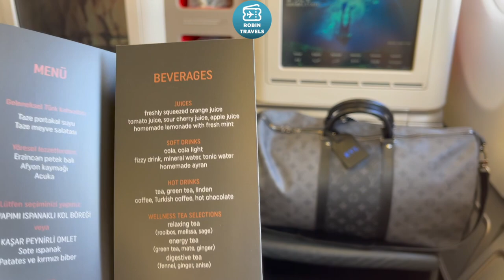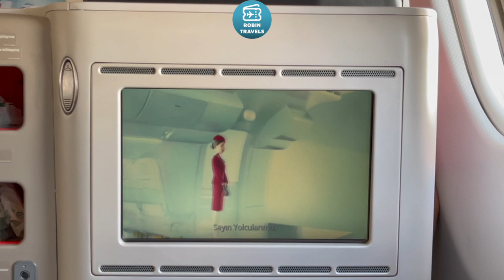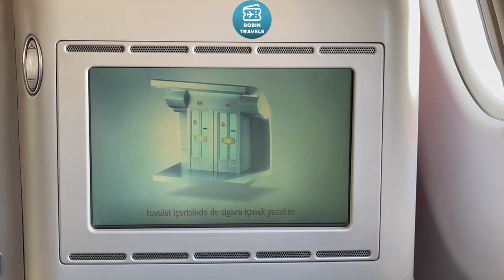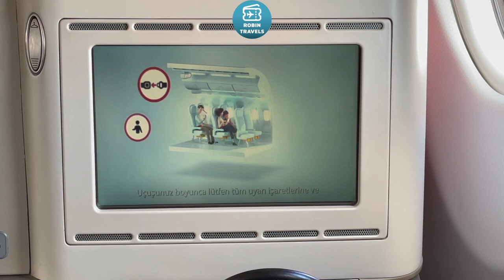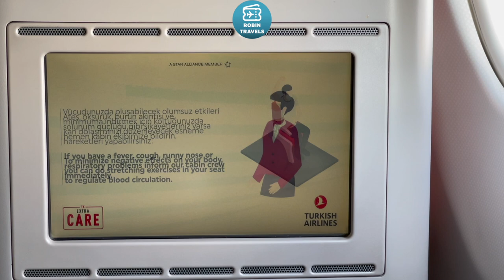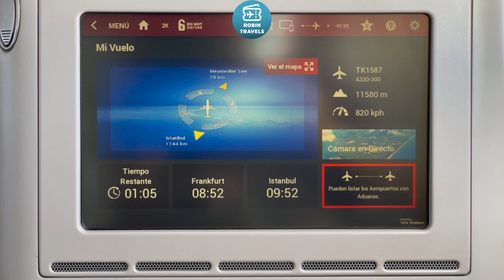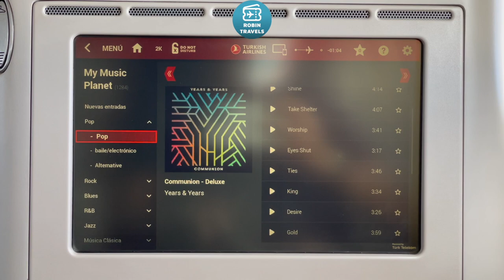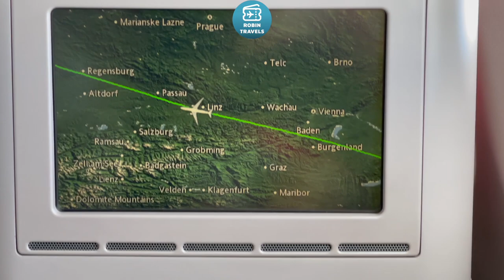LA BUSINESS DE TURKISH Y EL NUEVO AEROPUERTO | TRIP REPORT A330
Airbus A330 TC-JNH
Business Class Istanbul-Frankfurt
TK1587
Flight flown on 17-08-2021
Seat 2K